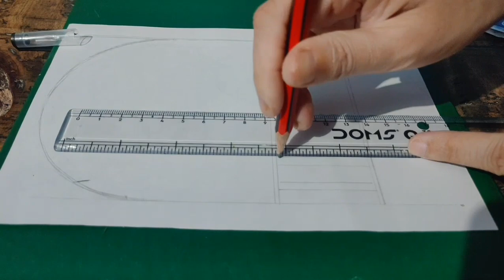Top 2 oil pastel drawing| easy oil pastel drawing for beginners | Artist TF